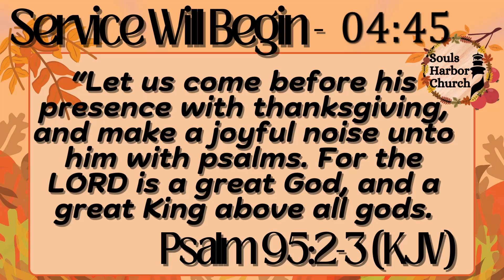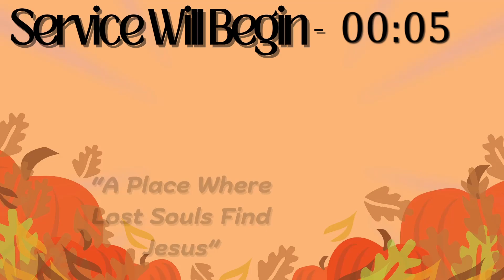11/24/24 Sunday Morning Service | "Getting A Better Understanding" | Pastor Gary Thomas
May God bless you and guide you in your walk with him!!

Also please visit our Facebook page to stay updated with events.